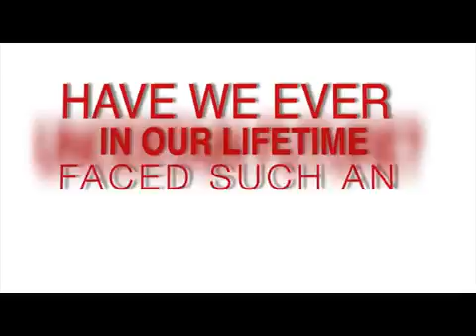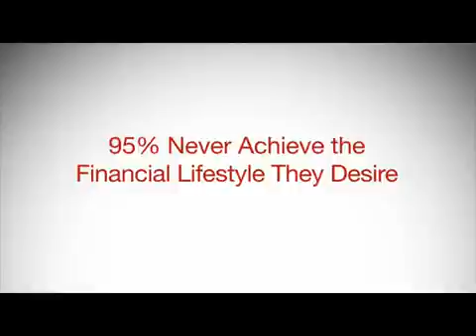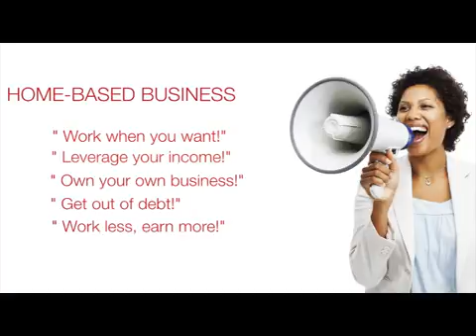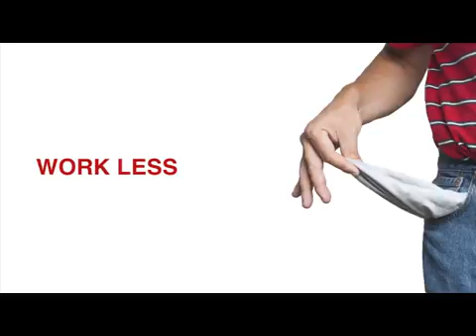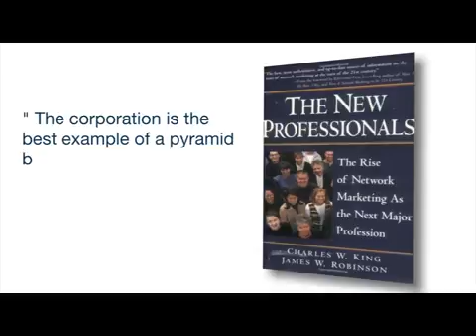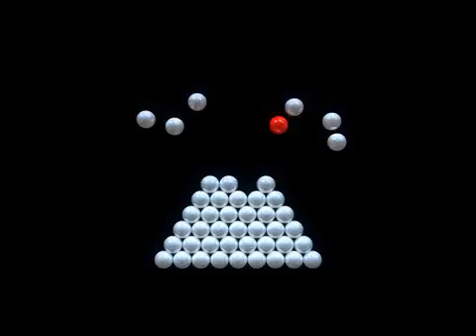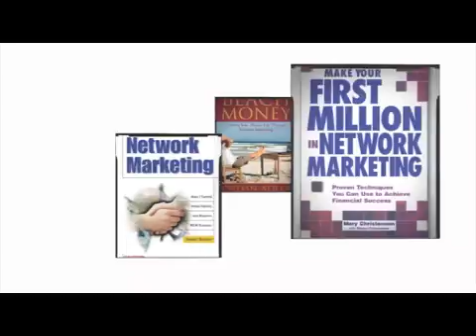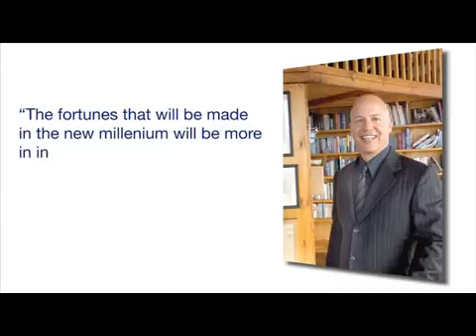Building a Businness in the New Cenutry